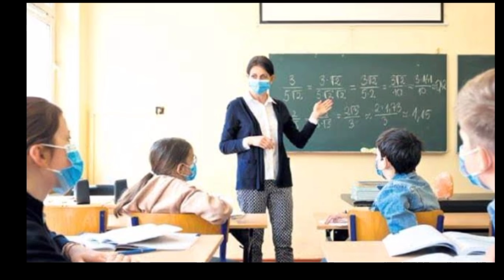Okullar O Tarihte Kesin Açılacak! SON DAKİKA! Okullar ne zaman açılacak? Ziya selçuk açıklama!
okullar açılacak mı,okullar ne zaman açılacak,sınavlar olacak mı,bilim kurulu okul açıklaması,meb okullar açılacak mı,yüz yüze eğitim ne zaman başlayacak,sınavlar ertlenecek mi,bilgin var mı,hangi sınıflar okula başlayacak,ziya selçuk açıklama,yüz yüze eğitim,hangi illerde okullar açılacak,hangi sınıflar okula gidecek,okullar nasıl açılacak,meb son dakika açıklaması,meb yüz yüze eğitim açıklaması,meb son dakika yüz yüze eğitim açıklaması,meb açıklama